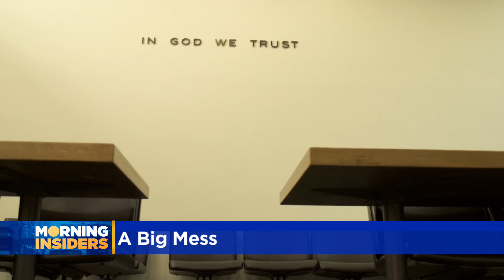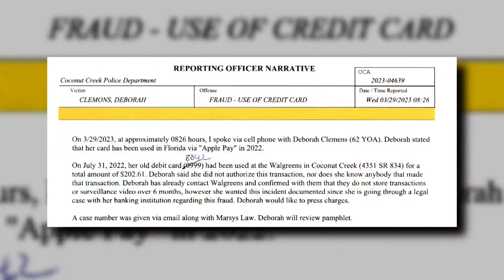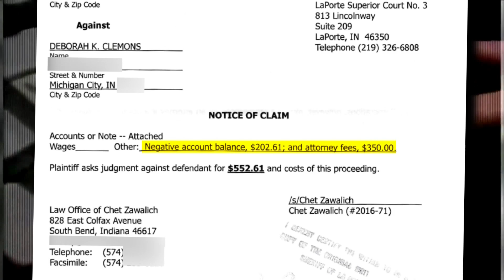Woman scammed out of $200 fighting credit union lawsuit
CBS 2 has warned you about scam after scam involving fake bank employees.